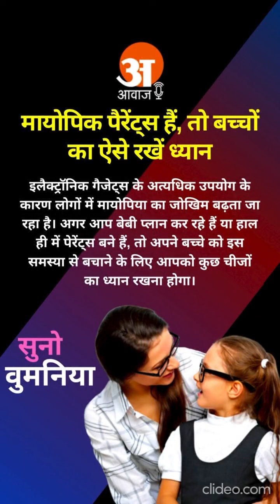PODCAST Suno Womania: Myopic Parents हैं, तो बच्चों का ऐसे रखें ध्यान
इलैक्ट्रॉनिक गैजेट्स के अत्यधिक उपयोग के कारण लोगों में मायोपिया का जोखिम बढ़ता जा रहा है। अगर आप बेबी प्लान कर रहे हैं या हाल ही में पेरेंट्स बने हैं, तो अपने बच्चे को इस समस्या से बचाने के लिए आपको कुछ चीजों का ध्यान रखना होगा।